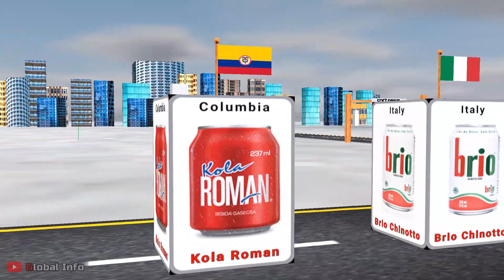Soft Drinks from Different countries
this video shows Softdrink ( energy drink )from different countries...